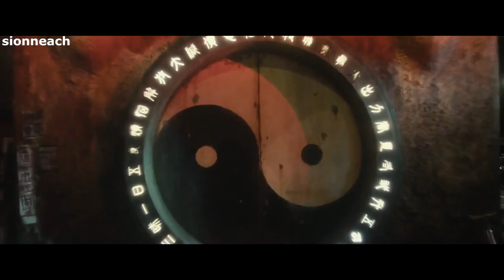RYOHEI SUZUKI 鈴木 亮平 EDIT - TOKYO TRIBE MERA ( BUKURO WU RONZ)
So.. this is my first ever edit!! I haven't gotten the hang of things yet but I decided to upload this anyway lol.. I hope you can enjoy it despite how crude it is :') I just love Ryohei Suzuki haha he is honestly my dream man. I also apologise for the big annoying watermark, I just wanted to cover up the watermark from the website I got the footage from :''')) If anybody has constructive criticism for my edit please feel free to tell me!!